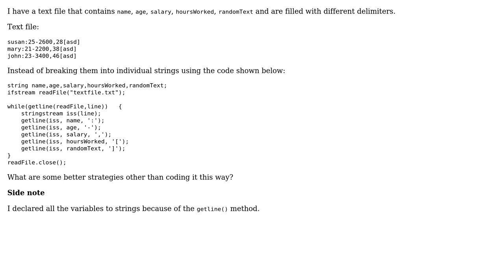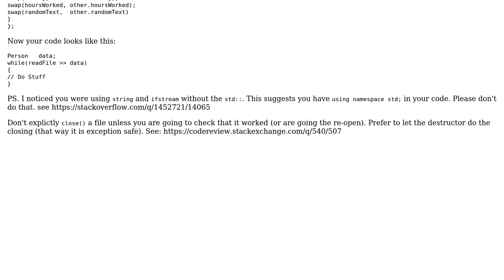Code Review: Parsing text file in C++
With thanks & praise to God, and with thanks to the many people who have made this project possible! | Content (except music & images) licensed under CC BY-SA | Music | Images & others | With thanks to user Martin York user Jamal user dannychua and the Stack Exchange Network Trademarks are property of their respective owners. You are responsible for your own actions.